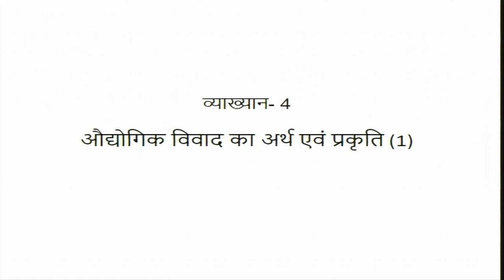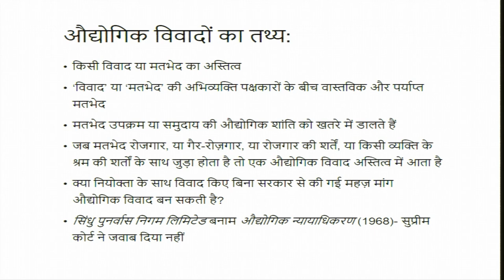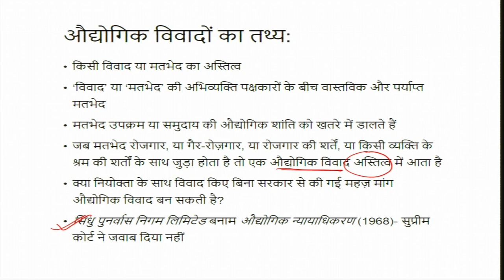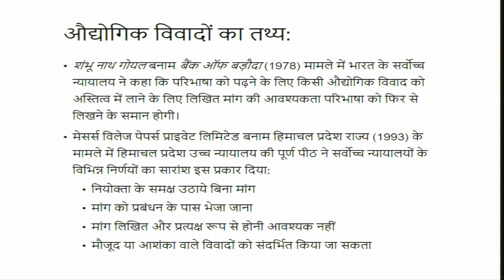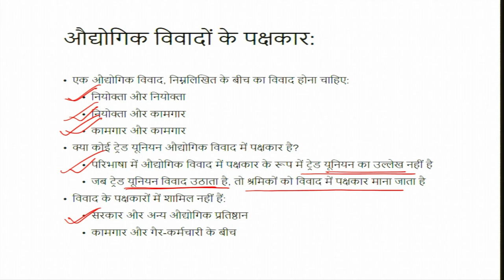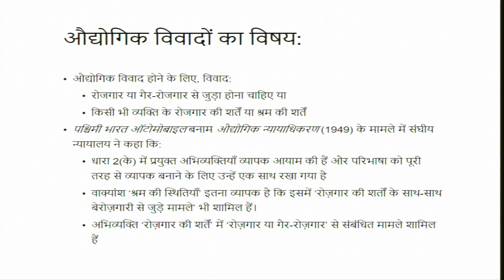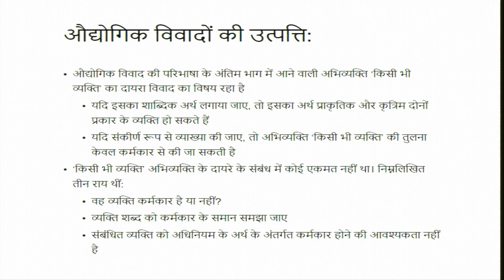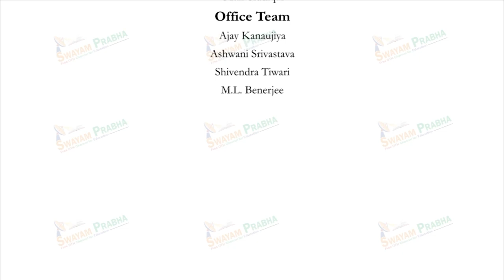औद्योगिक विवाद का अर्थ एवं प्रकृति (1)